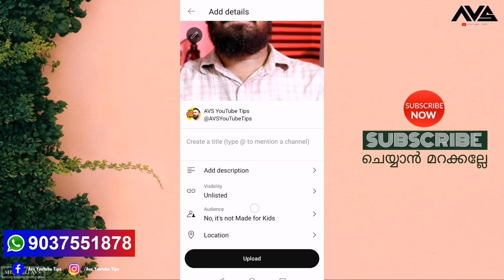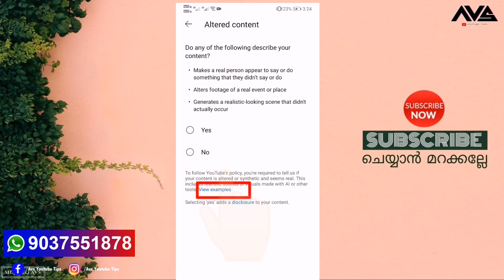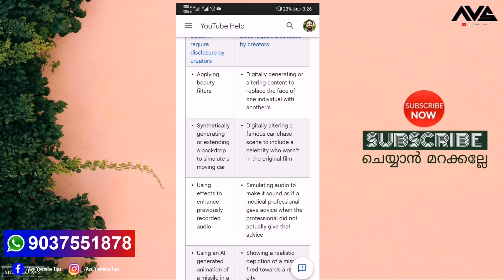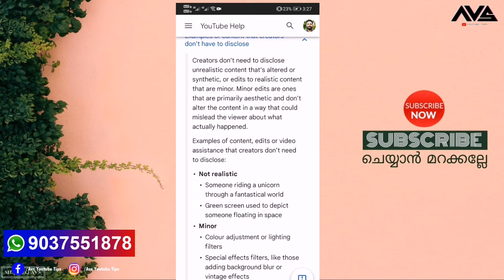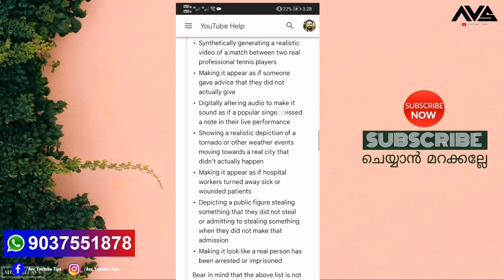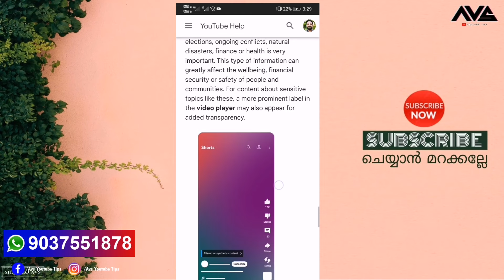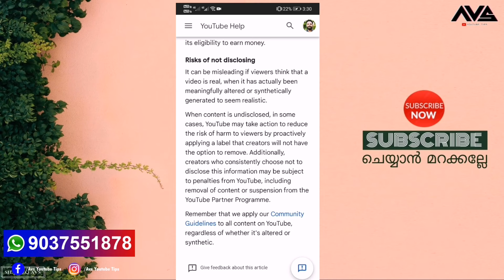നമ്മളെന്ത് ചെയ്യണം🔥What is Altered content on youtube | Youtube New Update 2024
Curious about altered content on YouTube? In this video, we discuss what altered content is and the importance of disclosing its use on your videos.Learn about altered content on YouTube and why it's important to disclose the use of altered or synthetic content in your videos. Understanding these guidelines will help you create authentic and transparent content for your viewers.
Altered content on youtube malayalam
How to fill Altered content on youtube
Youtube altered content in malayalam

My favourite Gear tool📸
Thankyou